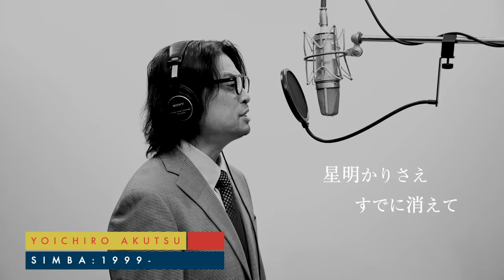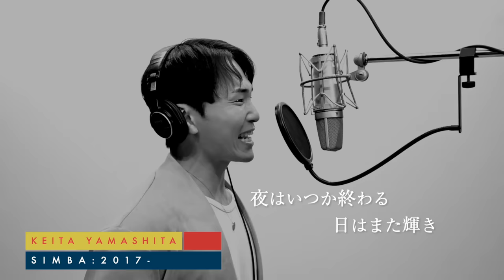劇団四季：ライオンキング：日本上演25周年特別カーテンコール「終わりなき夜」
ディズニーミュージカル『ライオンキング』より、劇中ナンバー「終わりなき夜」。

2023年12月20日（水）に日本上演25周年を迎えるディズニーミュージカル『ライオンキング』。
日本上演25周年特別カーテンコールのために劇中曲の「終わりなき夜」を撮り下ろし。
シンバを演じた13名の俳優が歌い繋ぎました。
収録風景を特別にお届けします。
（阿久津陽一郎、北澤裕輔、田中彰孝、飯村和也、島村幸大、南 晶人、厂原時也、鈴木智之、山下泰明、吉田功太郎、大鹿礼生、山下啓太、笠松哲朗）

ディズニーミュージカル『ライオンキング』
有明四季劇場にて無期限ロングラン上演中！